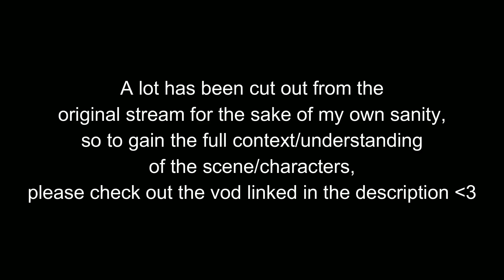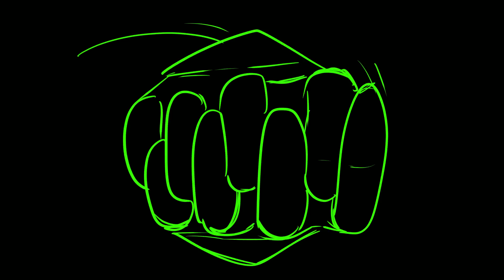"Do I deserve this?" | Dream SMP Animatic | Sam in Prison Part 3/5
Drawing materials:
Procreate
iPad pro